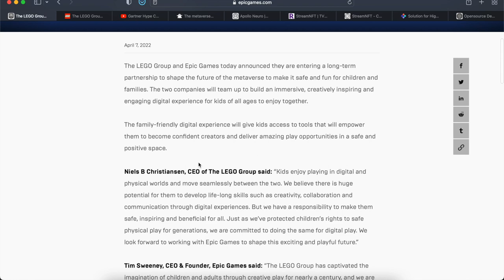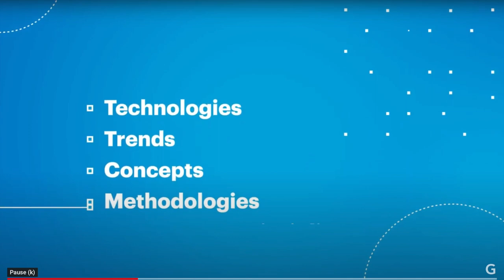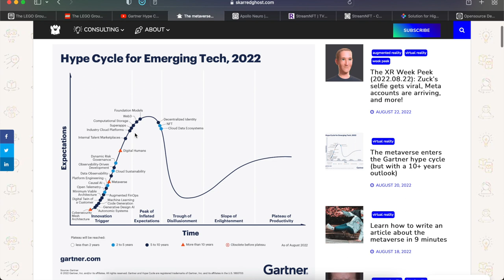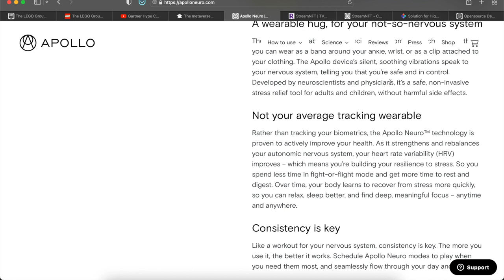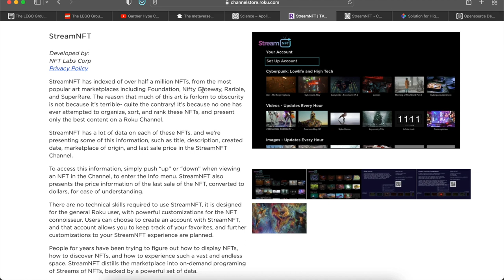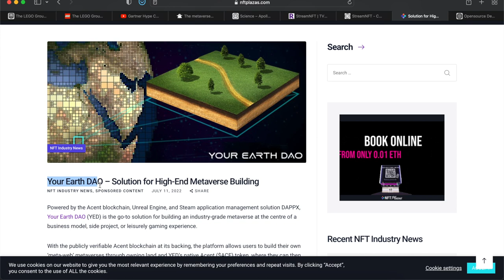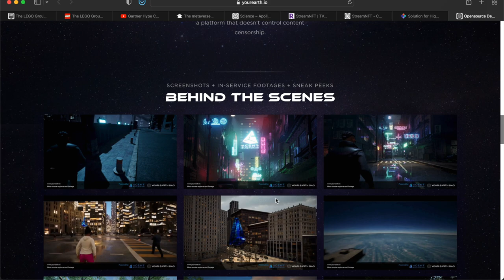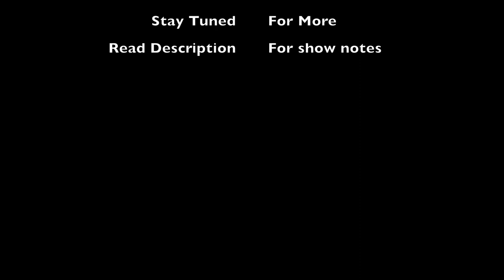The Daily Digital Show - August 22, 2022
In this episode I share with you a collaboration with lego and epic games for a unique Metaverse, a new Metaverse that's using unreal engine to make the most realistic Metaverse, how the Metaverse landed itself onto the hype cycle by Gartner and how you can display your NFT art on the rook device and buy new items as well.
Merchandise Monday: Stress Reliever wrist band

Details:
Topic 1: Epic Games meets Lego
Link(s):

Topic 2: Gartner Cycle for the Metaverse

Topic 3: Merchandise Mondays
Link(s):

Topic 4:  NFTs on your roku
Link(s):

Topic 5:  Your DAO on Earth
Link(s):

Timestamp:
00:00 - Introduction
01:04 - Lego
04:36 - Hype Cycle
13:09 - Merchandise Monday
18:13 - Roku NFT
22:20 - Your Earth DAO
30:43 - Conclusion